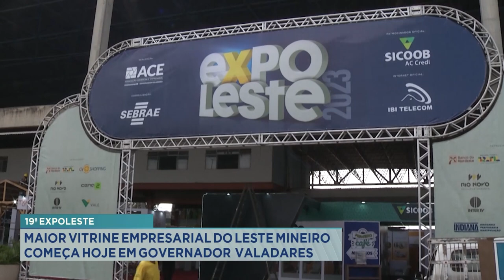19ª Expoleste: Maior Vitrine Empresarial do Leste Mineiro Começa Hoje em GV.